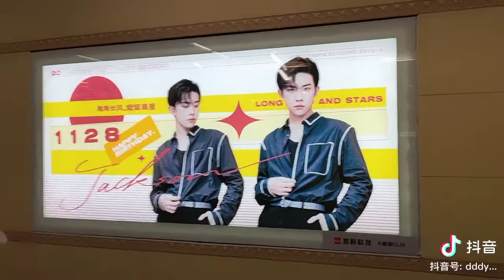【TFBOYS易烊千玺】千玺系列：只有易烊千玺的千纸鹤会为了千玺停下脚步 ❤【Jackson Yee】